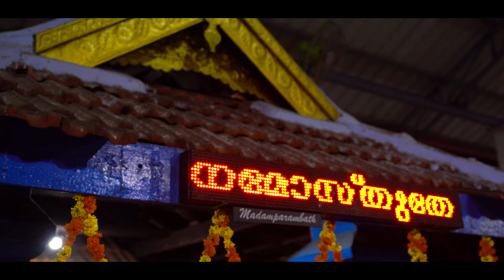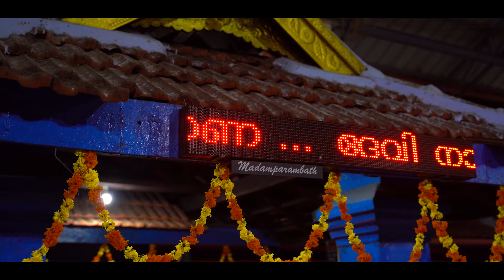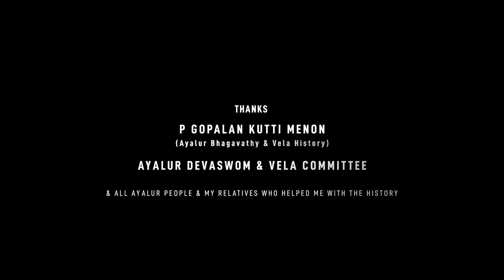Ayalur Vela Koorayidal (കൊടിയേറ്റ്) 2021 | Palakkad | Kerala | Malayalam Vlog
Ayalur is a small village near Nenmara in Palakkad district. This video covers the traditional Koorayidal ceremony of Sri Kurumba Bhagavathi Temple and a short journey through the history of Ayalur Vela, the annual temple festival.

Gears Used
GoPro Hero 8
Sony a7iii with Tamron 28-75mm Lens

Self recorded (Ambience sounds) & Epidemic Sounds